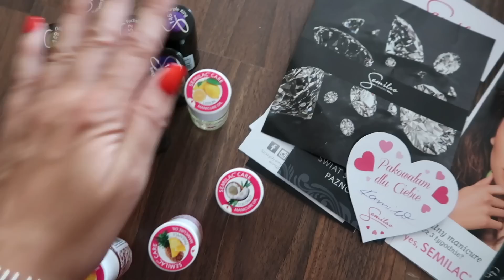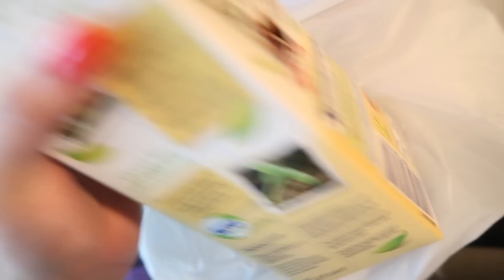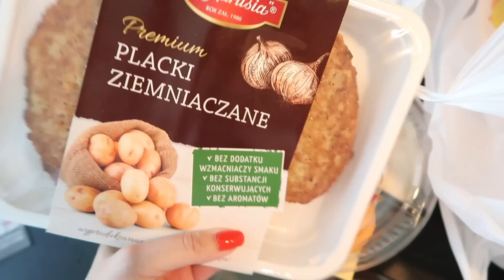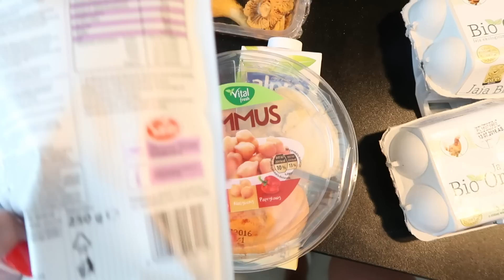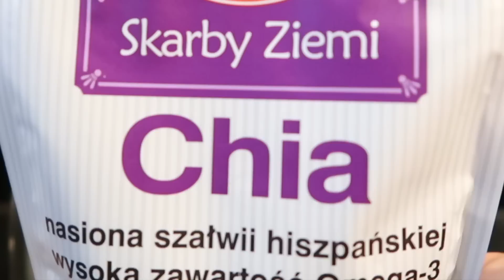PUDING Z NASION CHIA VLOGOWY LIPIEC 3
🚕🚕🚕🚕  Darmowy przejazd Uberem !!! 🚕🚕🚕🚕